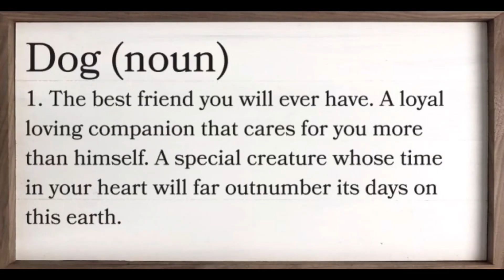Goldendoodle Sleeping Compilation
One full year of my Goldendoodle, “Taco” sleeping in the cutest and strangest ways.

If you have any questions about Goldendoodles, feel free to drop a comment and I will get back to you.